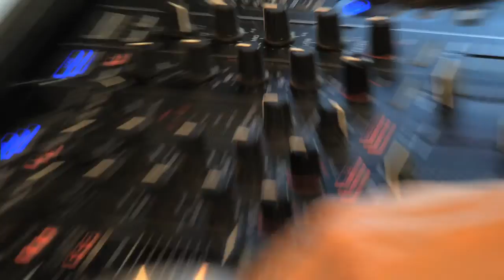Grey Cup 2015 - Winnipeg party scene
Shaw TV